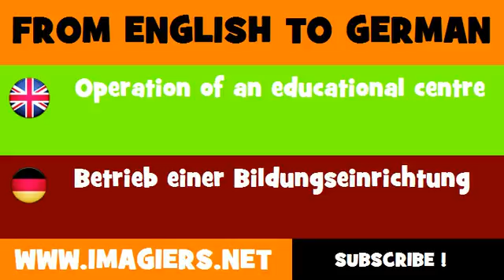DEUTSCH ENGLISCH = Betrieb einer Bildungseinrichtung